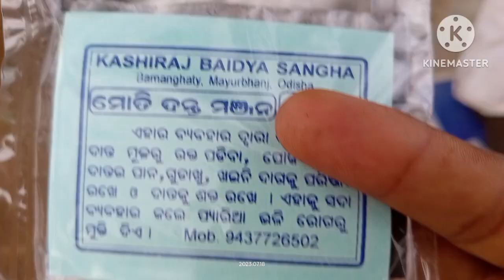Harilabeda Hat Jamda mayurbhanj Vlog video Tumbaram desi vlog video